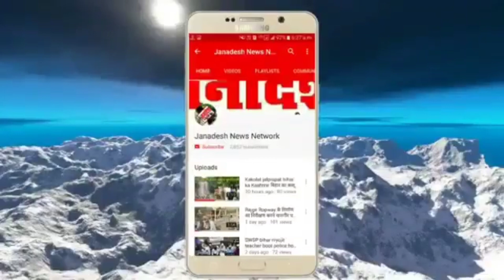नालंदा में 5 वर्षों से फरार Criminal गि'रफ्तार,जिले के दो थानों में दर्ज है 10 मामला